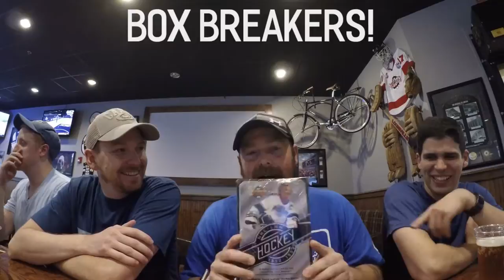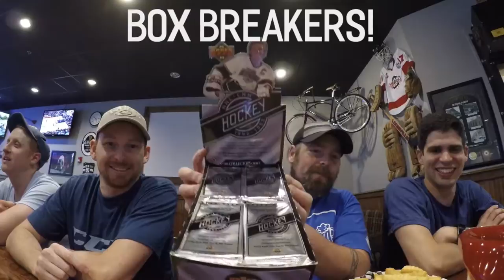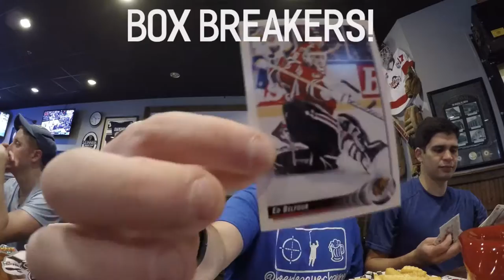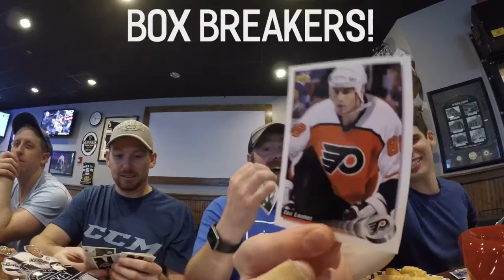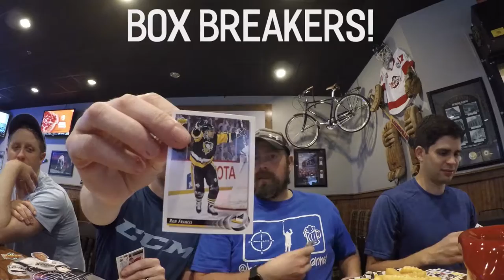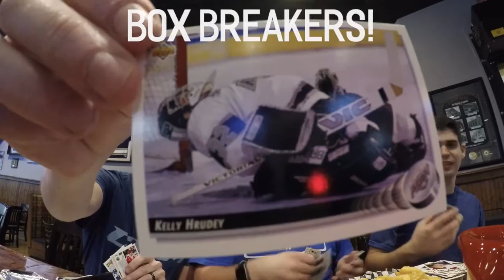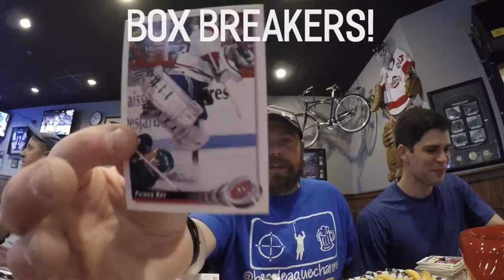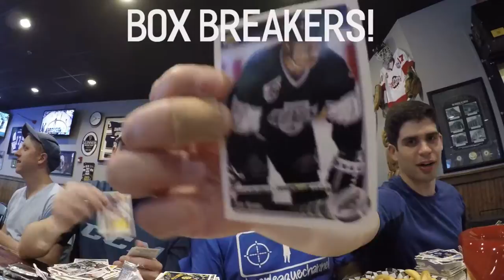Box Breakers! S1E5 local hockey stars open a vintage box of upperdeck hockey cards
Box Breakers! S1E5 is live. We open a box of 92-93 upperdeck hockey cards.